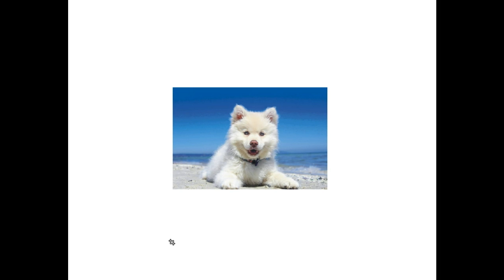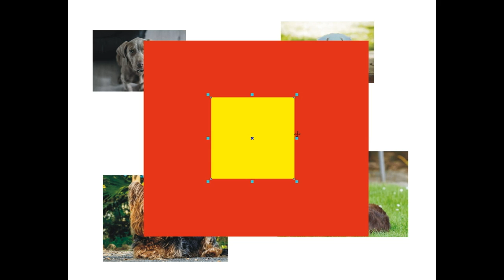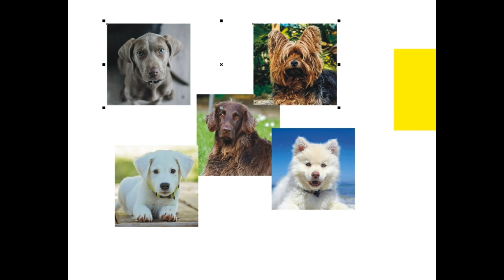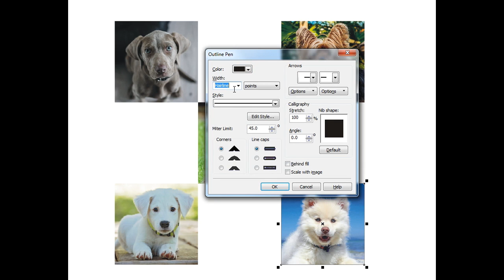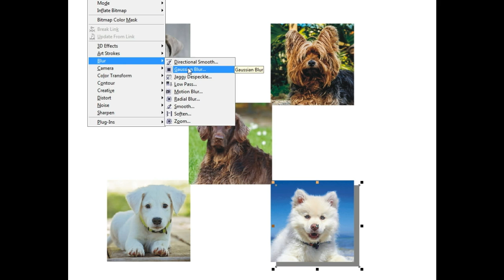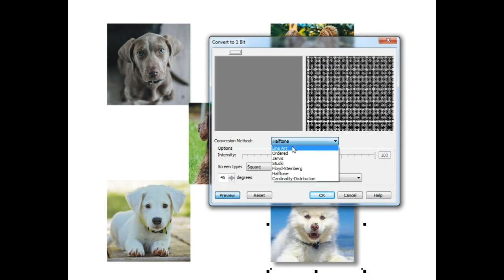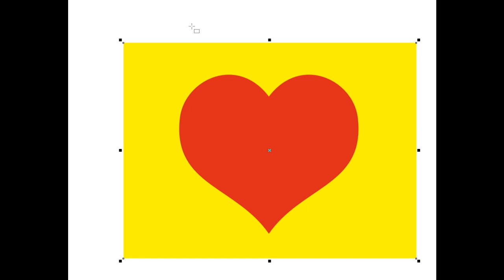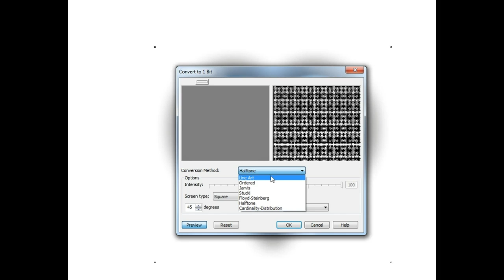Creative Cropping with CorelDraw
Have fun and be creative using this technique.